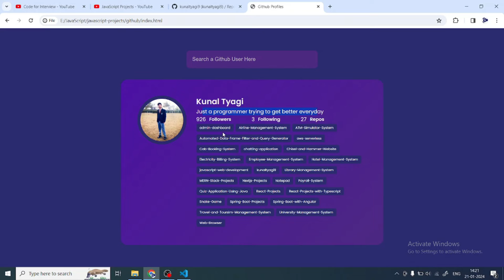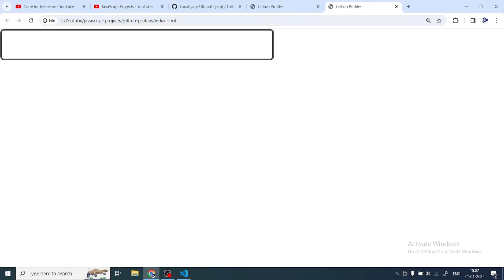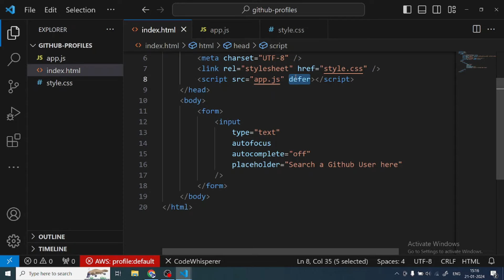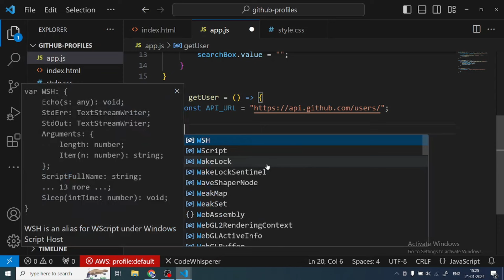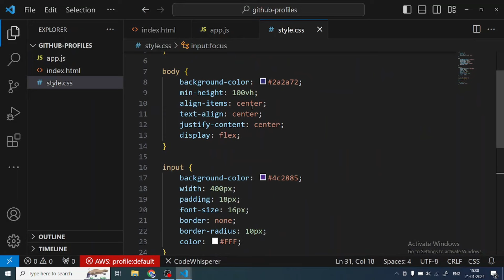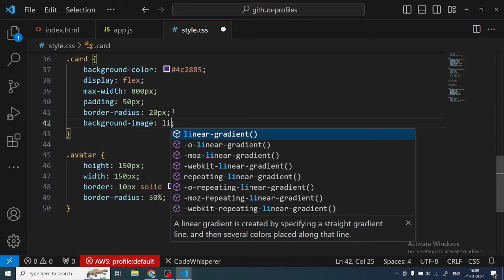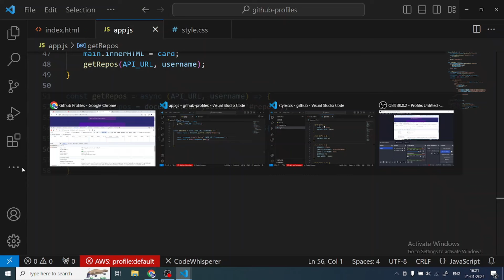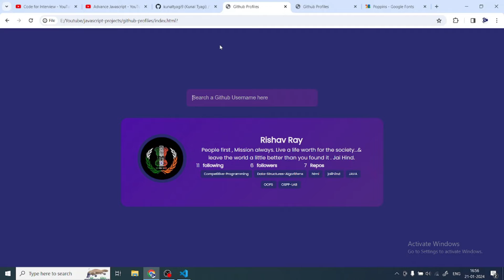Create Github Profile Viewer with Github Public API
Learn to create a GitHub Profile Viewer using JavaScript, HTML, and CSS! Our tutorial uses the GitHub Public API for real-time data on user followers, repositories, and more. Perfect for beginners, it features a user-friendly interface with a search option. Watch the tutorial and level up your coding skills!

📕 Source Code/ Documentation/ References
Please find the source code of the Project